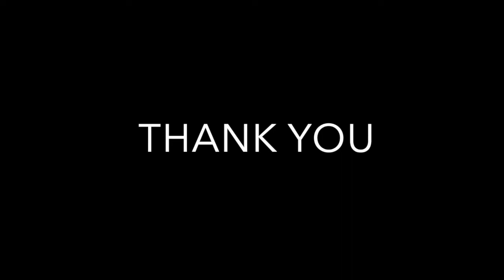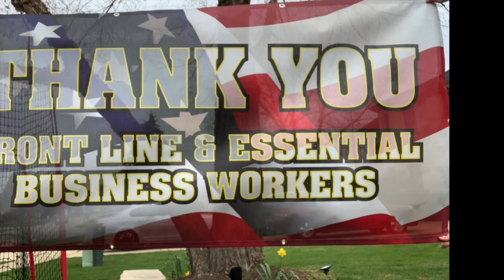Covid 19 workers-- thank you!!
we are all so thankful for everyone continuing to work right now, and we wanted to share that appreciation with you. (This is my youtube channel, but my sister Chayse put this video together so please give her all of the credit)